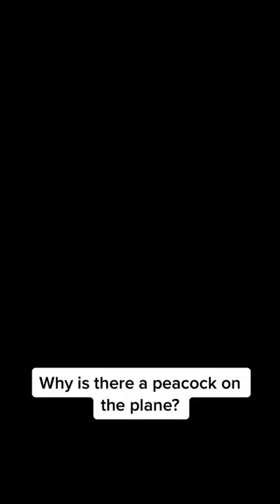Woman Brings Peacock on Plane! Animal Memes 😂🦚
Is that a service animal? I need answers…

📌 FULL CREDITS :
Accounts that made this video possible:
@  viralhog

woman brings peacock on plane
woman takes peacock on plane
peacock on plane lady
lady brings peacock on plane
Emotional support animal
emotional support peacock on plane
woman
Peafowl Birds
Indian peafowl Birds
Birds
United States
airline
sebastian maniscalco
service animal
service
Peacock Streaming service
Transportation mode
Airplane mode
Colorado
Pennsylvania
New York
trump plane emergency landing
trump plane engine failure
leonardo dicaprio russian plane
9/11 recording from plane
doomsday plane 2022
russian plane shot down 2022
single plane golf swing
trump plane
dude perfect plane
flite test

飞机上的孔雀
孔雀
女人把孔雀带到飞机上
飞机
情感支持动物
服务性动物

विमान पर मोर
मोर
विमान
महिला विमान पर मोर लाती है
भावनात्मक समर्थन पशु
सेवा पशु